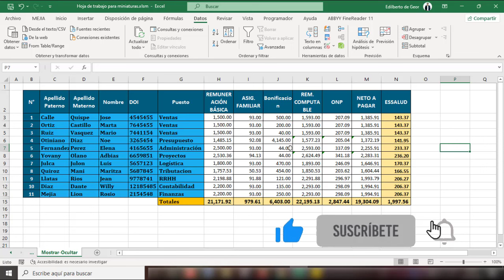Como agrupar filas y columnas en Excel - Fácil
Como agrupar filas y columnas en Excel
Como agrupar filas en Excel
Como agrupar columnas en Excel
Agrupar filas y columnas en Excel
Agrupar filas en Excel
Agrupar columnas en Excel